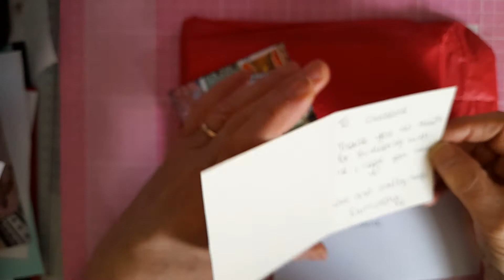wsatcswap from @SamanthasCardCreations plus some lovely birthday mail.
Thank you so much Sam. Everything is lovely xx